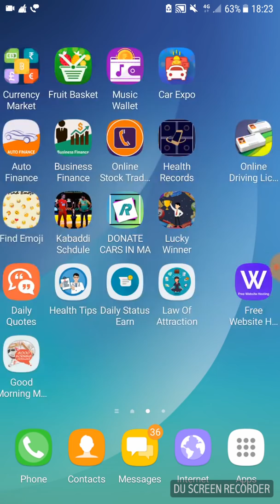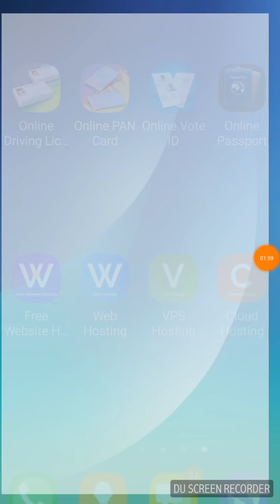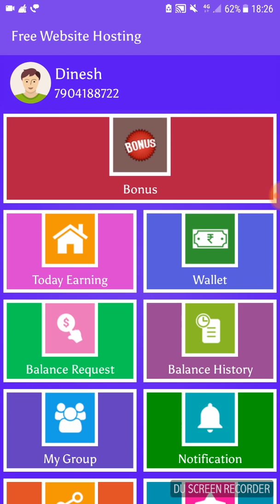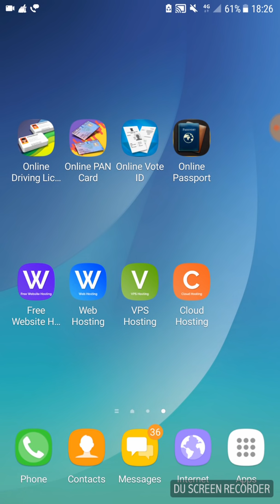Currently (26.12.2017) Working App Full List (Must Watch It)-Tamil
1) Pay Day Loan App:-

Ref.code- RYEJPV

Ref.code- FS7YFC

Ref.code- CEDGK3

Ref.code- 3GYNHF

Ref.code- V73AM5

Ref.code- JEG1G7P2

Ref.code- R46SN

Ref.code- R46SN

Ref.code- R46SN

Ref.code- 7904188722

Ref.code- R46SN

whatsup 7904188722